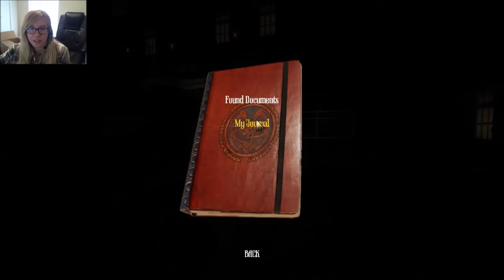Amnesia: A Machine for Pigs 6: My mic screwed up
Sorry about not being able to hear me! I could not for the life of me fix it!